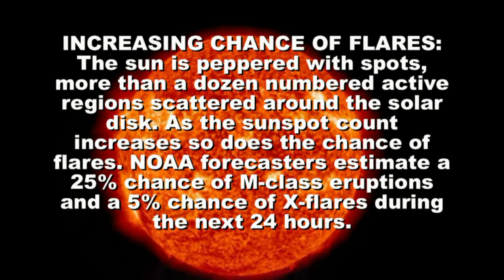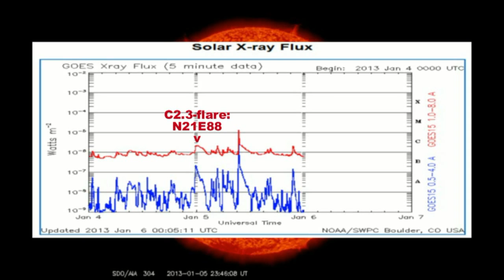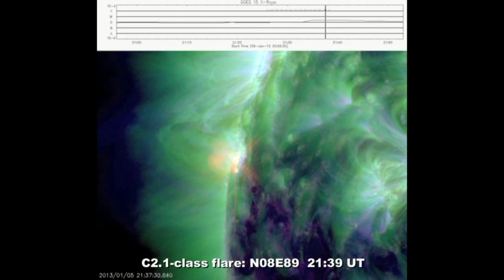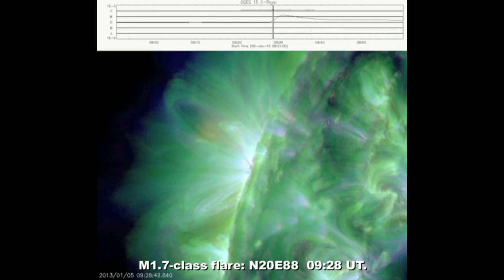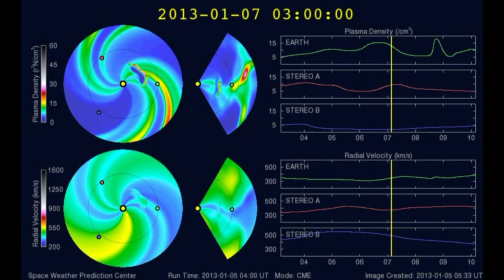SOLAR ACTIVITY UPDATE: M1.7 and a Sea of C-Class Flares(Jan 6th, 2013).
INCREASING CHANCE OF FLARES: The sun is peppered with spots: There are now more than a dozen numbered active regions scattered around the solar disk. As the sunspot count increases so does the chance of flares. NOAA forecasters estimate a 25% chance of M-class eruptions and a 5% chance of X-flares during the next 24 hours.